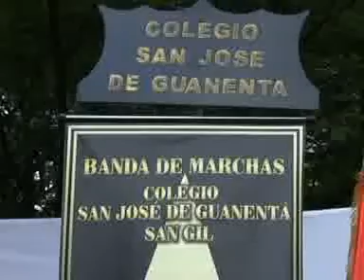Presentación de la banda de marchas del colegio San José de Guanentá en la ciudad de Medellín 2)